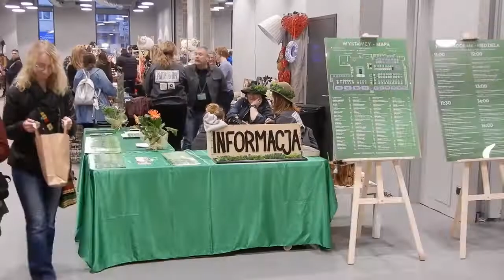Przerób-My vol. 9 | Relacja z udziału w targach upcyklingu, rzemiosła i designu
Byłam wystawcą na Przerób-my! Zobaczcie relację z targów upcyklingu, rzemiosła i designu.